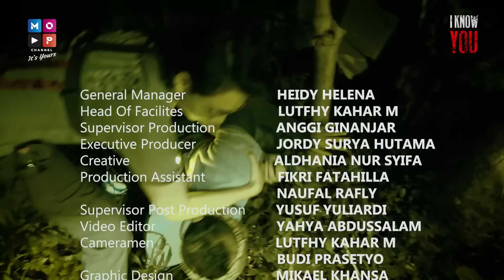MESS KARYAWAN TERBENGKALAI! “MEREKA” TIDAK TERIMA KEDATANGAN TIM | I KNOW YOU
I Know You episode kali ini melihat bagaimana perjalanan tim melakukan penelusuran ke salah satu mess karyawan terbengkalai di Jawa Barat.

Banyak sekali kejadian ganjal dan mistis yang tim rasakan saat mencoba melakukan penelusuran.

Penasaran bagaimana perjalanan tim melakukan penelusuran?

I Know You : @iknowyou.mop

Ruben Onsu : @ruben_onsu